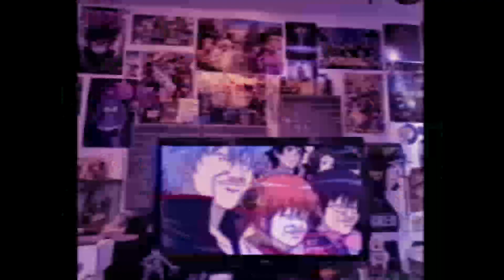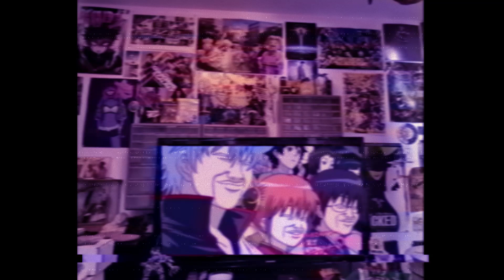Stoner Sunday II: The Reckoning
Join me every Sunday, for "Stoner Sunday". Where I read a funny short story I have written.

We will also have "Spooky Saturday" every Saturday. Where I read a spooky story I have written every week until Halloween.

-Iheart Radio
-Google Podcasts
-Podcast Index